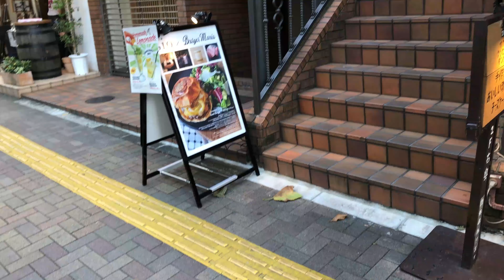【出張メシ図鑑】バーガーマニア＠広尾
～お店情報～
"広尾駅から徒歩1分、ビルの２階に位置するバーガーマニア広尾店は、こだわりの素材を出来るだけ手作りで、気持ちのいいサービスと一緒に提供するハンバーガーのお店です。 種類豊富なグルメバーガーで、ランチはもちろんデザートやドリンクメニューも充実しているのでカフェのご利用も◎ 国産のクラフトビールやクラフトジン、ウイスキーなどアルコールメニューも各種ご用意しています。 お酒を飲みながらゆっくりとディナーもお楽しみいただけます。